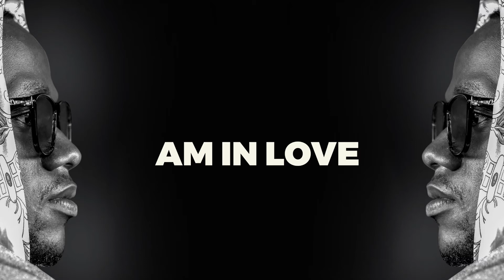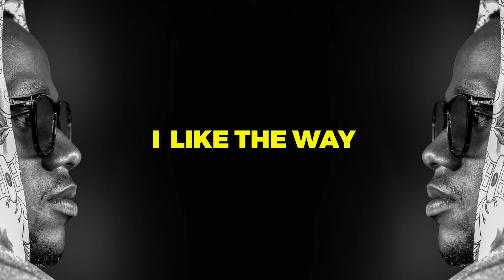Zirktom Rissler - Star Gyal (Explicit Lyrics Video)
Intro
You know You’re too good
From mi know you Gyal mi know your body too good
when you whine pon di floor Gyal you change my mood
Love the way you whine my Gyal you should

Verse 1
Gunman a fuck bad Gyal my Gyal you’re whine fi me
Action time when You bring up your body fi me
Love the way you whine and fling that p***y fi me
your p***y tight
Me know seh you like when me leaky leak it
The way style and rub my dicky dicky
You p***y tight so it feels so sticky Ticky
Yow,
Watch me killi killi it
Squat Inna couch Inna day time
Squat Inna bed Inna night time
Hit it from the back Gyal nonstop
Coz you know mi like it

Chorus
Am in love with a star gyal
Star Gyal eeeeyyyya
I like the way you wind and fling it up pon me

Verse 2
No tell me seh she bad and boogie inna dancehall
Di killer dem deh one side a couple Inna one world
My star gyal your beauty mi life we depend pon
yeee
Kuvaira nze nga nkwenda
Lero ndhuba mbeeka
No board pon bike a fi use car
Ikiriza tujjeku eyo Ekka

Outro
As a gunman
That’s the badness
hhhhhm hhhhmmm
Eeeeeyyyyaa